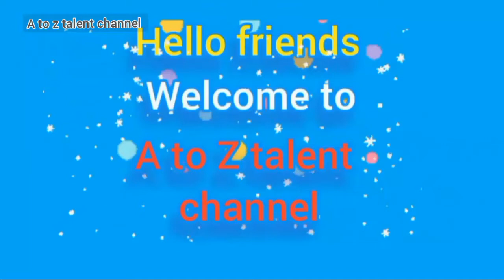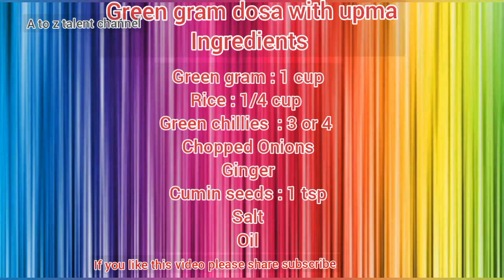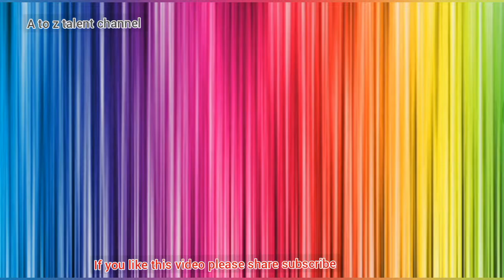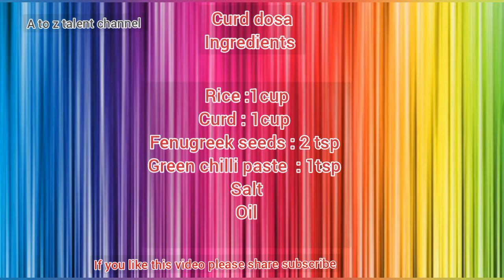ఏ టిఫిన్ చేయాలో తెలియడం లేదా? అయితే ఈ 3 రకాల కమ్మని రుచికమైన దోసలు వేసి చూడండి friends